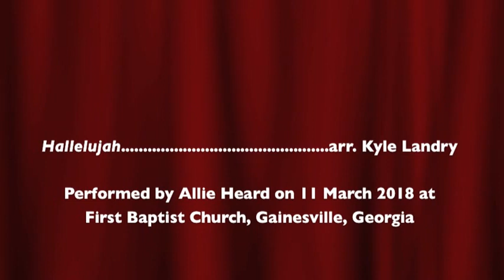Hallelujah x Kyle Landry - Piano Cover - Allie Heard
I have known Kyle for several years and this was the first arrangement of his that I played.  He's one of the best arrangers and pianist that I know of!